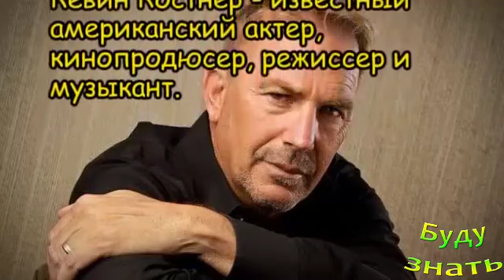Они родились в этот день 18 января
Кто родился сегодня - 18 ЯНВАРЯ? Дни рождения самых знаменитых и известных людей, звезды, политики, актеры

Это надо Обязательно выполнить до Нового Года
Миф - наш мозг работает на 10 процентов?
Не спешите выливать Макароную воду после варки!
Почему кофейные напитки называются по-итальянски?
Гениальный продукт - перец Чили, забудьте дорогу в...
Избыток СОЛИ в организме ВРЕДЕН и вызыват заболевания
Чтобы не было тромбов в сосудах !Нарушение функции...
Эти продукты нельзя хранить в холодильнике!
Приносит ли вред вайфай WIFI, круглосуточное дей...
Быстро ПОХУДЕТЬ, УДИВИТЕСЬ!!! удобный способ
Белый Баклажан полезнее? Сколько калорий в нем?
Присесть на дорожку - мистические корни... Провери...
А Ваша Кошка вытаскивает еду из миски?
Как справиться с тремором рук (дрожанием) - упраж...
Ммм м, Вкусно! Булгур! Пробовали?

Присоединяйтесь!